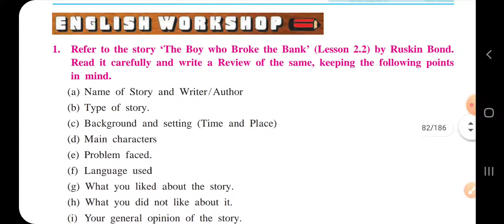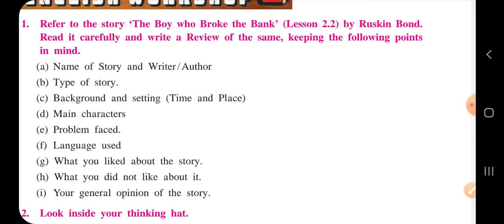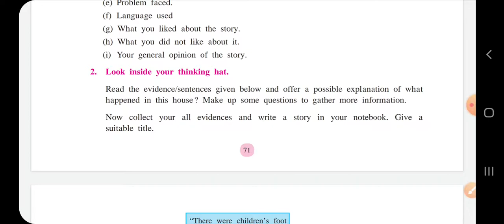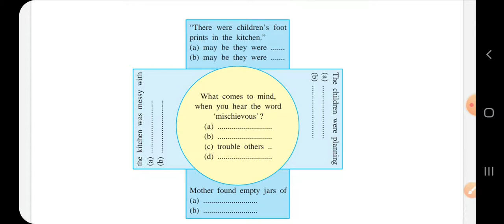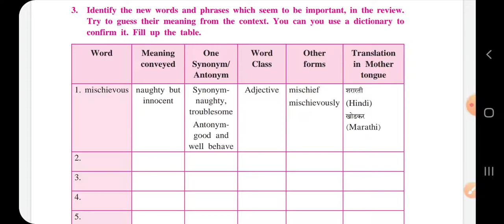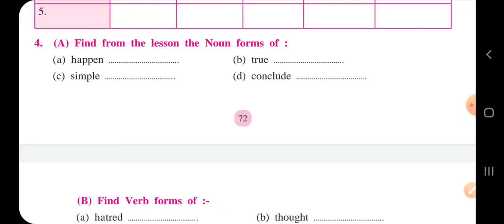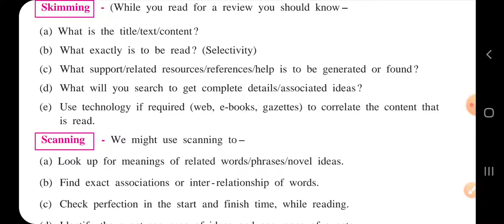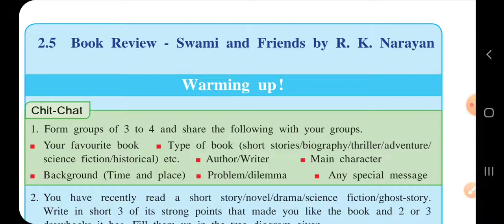10th.std. ENG. 2.5.SWAMI & FRIENDS. ACTIVITIES.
English workshop. And all details are mentioned in this vdo. By Rehber Sir Al FLAH shameem Azad Jr col of Arts Daryapur Dist AMRAVATI 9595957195.